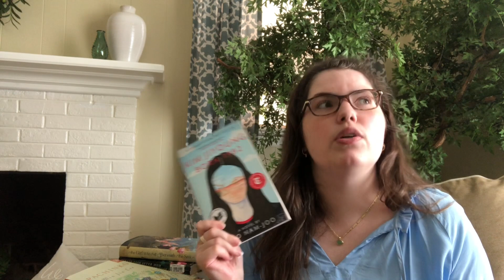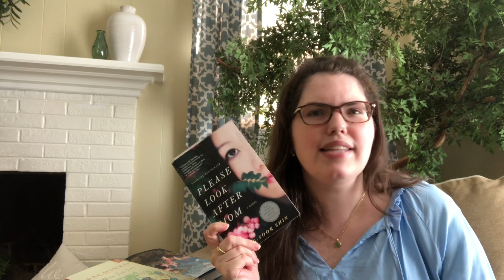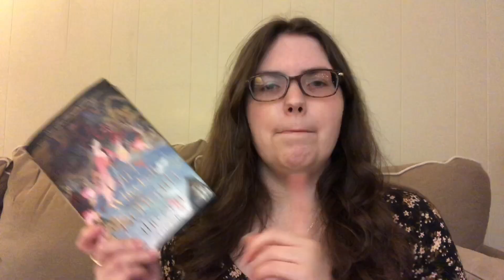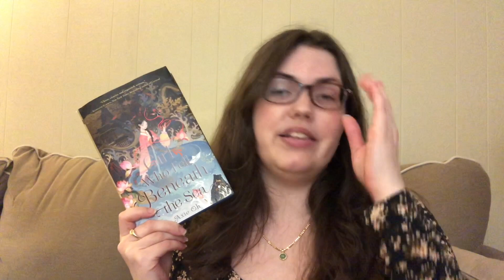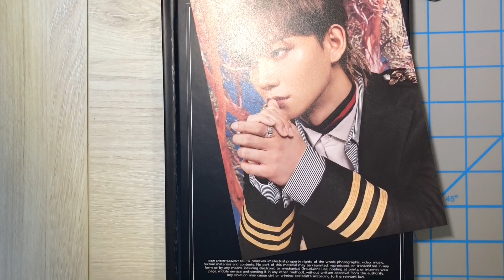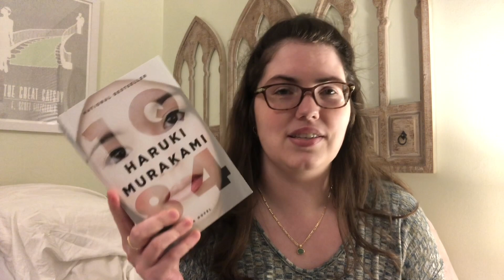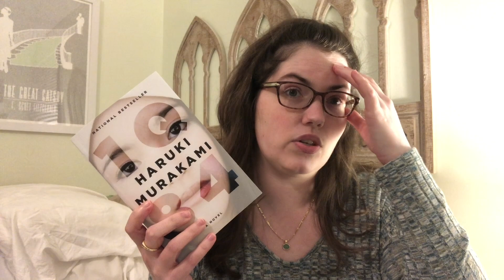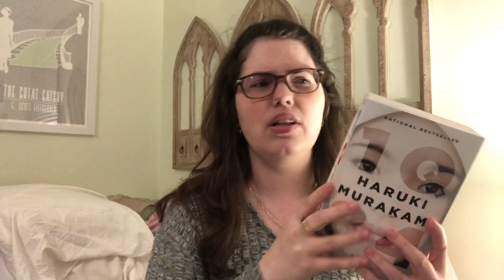Koreadathon Reading Vlog | Cooking, Crafting, and Reading for 24 Hours!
Don't overthink it! This sale is crazy and won't last long.

As always, thanks to @ChristyLuisDostoevskyinSpace for putting up with me! And also thank you to the cohosts of Koreadathon, @cozymonica and @chloebunnie for putting this together!

Books I Mentioned:

1Q84 by Haruki Murakami
The Girl Who Fell Beneath the Sea by Axie Oh
Kim Jiyoung, Born 1982 by Kim Nam-Joo

00:00 - intro
00:31 - collab with analuisa
03:53 - reading updates
16:52 - Korean cucumber salad
18:25 - more reading updates
26:44 - 24 hr readathon with Christy
28:41 - journal with me
32:25 - wrapping up the 24 hr readathon

Amazon Wishlist